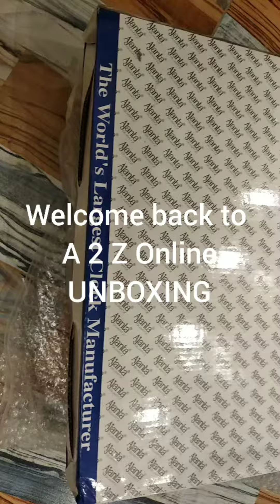Ajanta Decorative Wall clock Unboxing and installation.